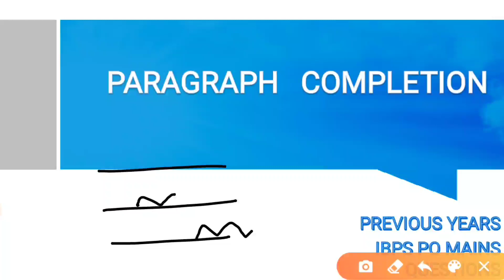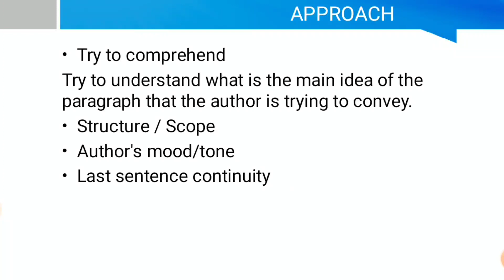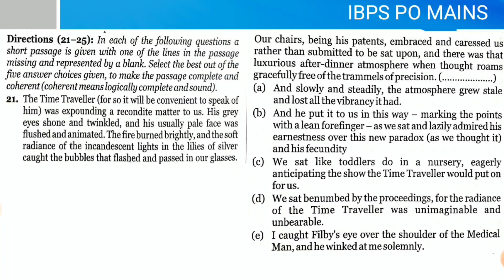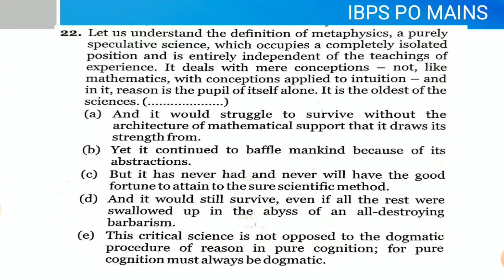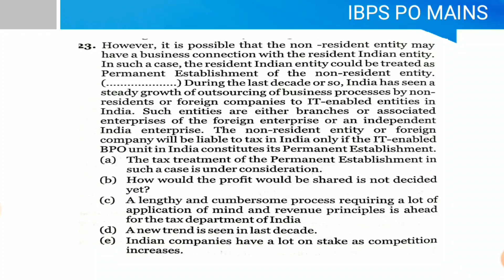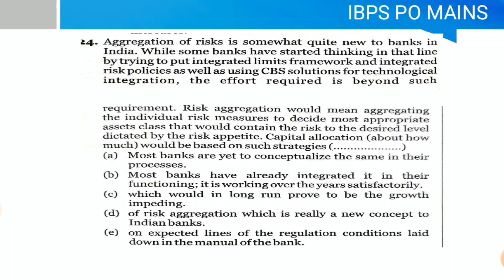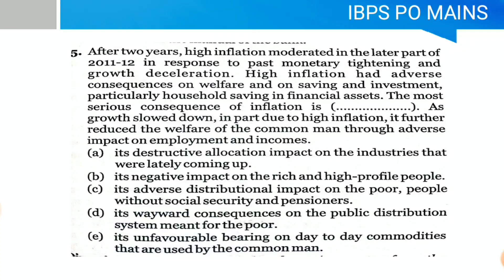Paragraph Completion | IBPS PO Mains | Previous Year Questions for SBI clerk/PO mains RRB PO Mains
Condition Kaisi Bhi ho Kabhi Haar na Maano |
Waqt Zaroor Badalta hai✌️